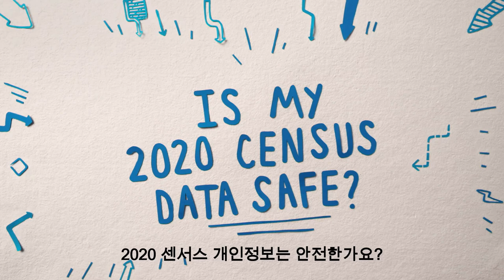센서스 개인 정보는 안전한가요?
Is my data safe?